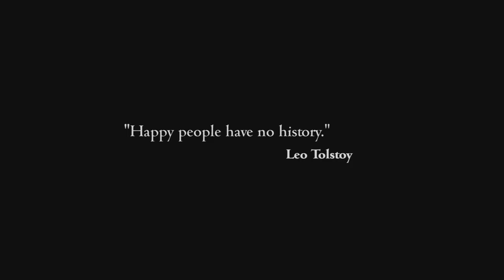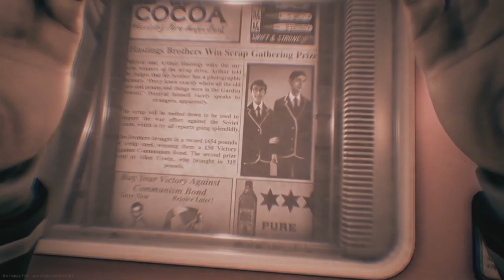Jamie Palmer We Happy Few Reaction & Review